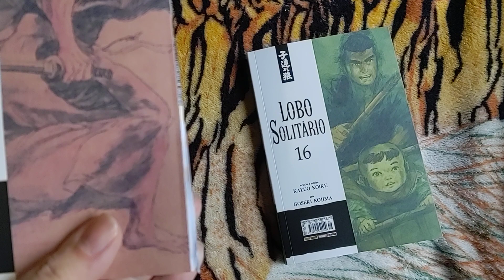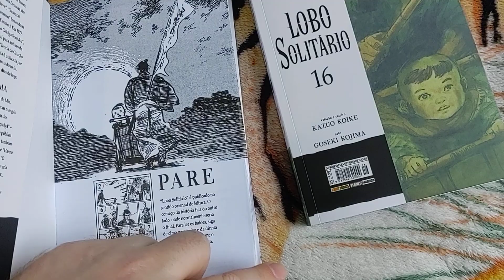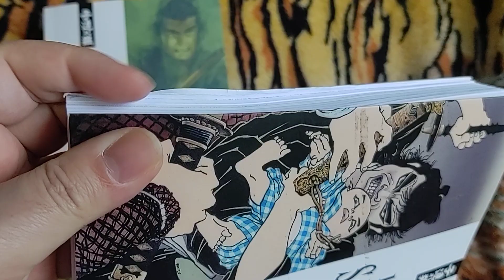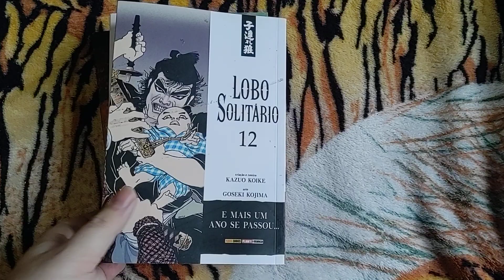Lobo solitário só prejuízo: páginas rasgadas repetidas e mal coladas!